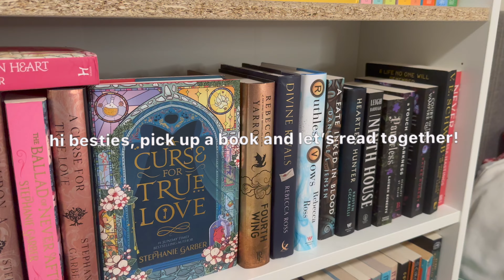read with me real time during a rainy day ☔️📖 (let's read together)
Hi besties, grab your book and drink of choice and let's read together!

[ read with me, buddy read, reading real time, read with me rain sounds, books ]